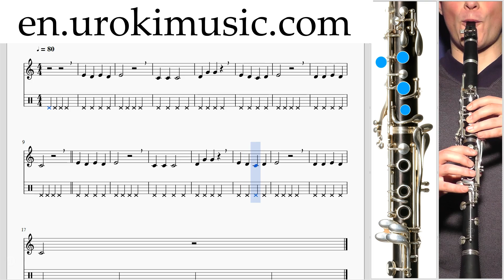How to Play Clarinet C#1 S#1 L#7 Step By Step Course for Beginners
Please give feedback to make the course more useful to you